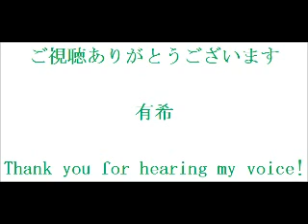倉木麻衣「State of mind」 cover by 有希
2016.9.8.thu.rec